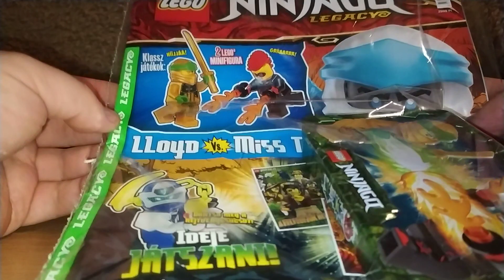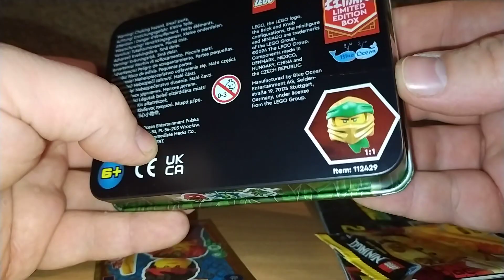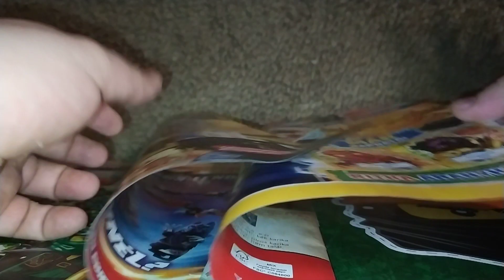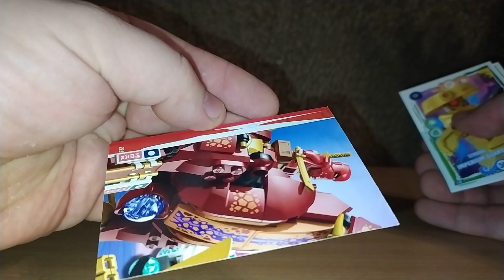Lego Ninjago magazin UNBOXING - Lloyd VS Miss T. + kártya